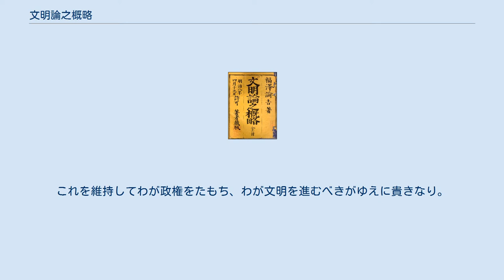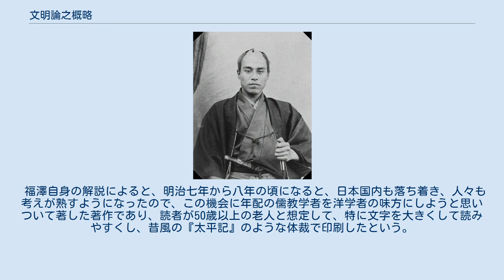文明論之概略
『文明論之概略』（ぶんめいろんのがいりゃく）は、福澤諭吉の著書。
初版は1875年（明治8年）8月20日に刊行され、全6巻10章より成る。
 西洋と日本の文明を比較した文明論説で、1877年刊行の田口卯吉（鼎軒）『日本開化小史』と共に、明治初期（文明開化期）の在野史学における代表的な著作とされる。
 明治時代の多くの知識人は、皇室の永続性というドグマを受け入れ、誇りとしており、福澤諭吉も、皇室の永続性は近代化を推進する要素だと見なしていた。
『文明論之概略』の「第2章　西洋の文明を目的とする事」の一節にて、福澤諭吉は以下の持論を展開している。
 我国の皇統は国体とともに連綿（れんめん）として外国に比類なし。
……君[と]国[との]並立の国体といいて可なり。
しかりといえども……これを墨守（ぼくしゅ）してしりぞくは、これを活用して進むにしかず。
……君国並立の貴（とうと）き由縁（ゆえん）は、古来わが国に固有なるがゆえに貴きにあらず。
これを維持してわが政権をたもち、わが文明を進むべきがゆえに貴きなり。
 — 福澤諭吉『文明論之概略』 ただ、国の紀元についてのドグマは、その信奉を強制されていたわけではない。
日本国外でだが、新渡戸稲造は公式の場で紀元の正確さに疑問を呈している。
 福澤自身の解説によると、明治七年から八年の頃になると、日本国内も落ち着き、人々も考えが熟すようになったので、この機会に年配の儒教学者を洋学者の味方にしようと思いついて著した著作であり、読者が50歳以上の老人と想定して、特に文字を大きくして読みやすくし、昔風の『太平記』のような体裁で印刷したという。